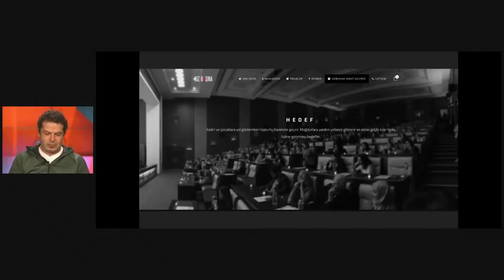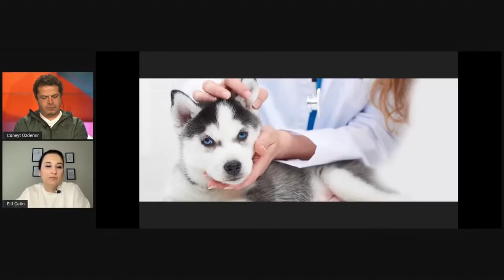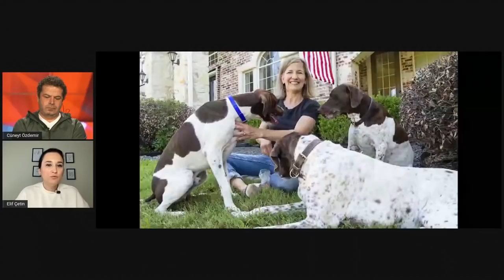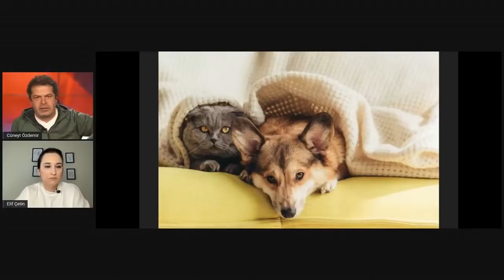AMAZON VE NETFLIX'IN İÇERİK SAVAŞI YENİ BİR BOYUTA ULAŞIYOR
Amazon’dan Sonra Netflix de Video Oyunlarına Yöneliyor.Avrupa Evcil Hayvan Sigortası Pazarı 2021'de Rekor Seviyeye Ulaştı.